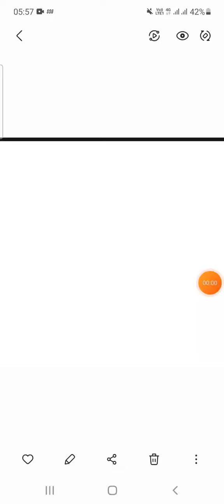Neet 2022 sallaybus || important books for neet || Neet 2022 postpone|| neet exam new date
hey whatsapp gyz welcome back ho gya h fir se new update ke sath ...
.aaj hum baat krne vale h neet 2022 sallaybus || neet exam date || neet exam postpone || Important books for neet || latest news ||latest update.
80%to 90%  students chathe h ki exam postpone Hona chaiye iske liye tweeter pe trend chlaya jaa rha h lgaatar taaki postpone ho shke.